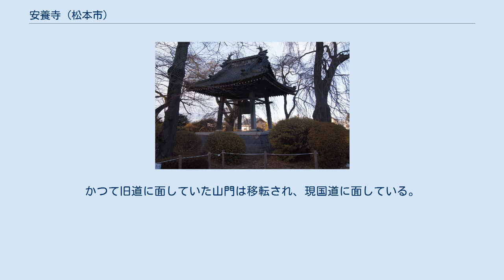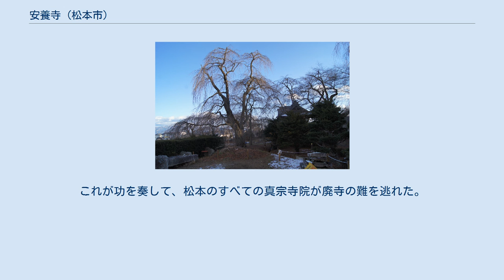安養寺 (松本市)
安養寺（あんようじ）は、長野県松本市波田三溝にある浄土真宗本願寺派の寺院である。
 往古は梓寺と呼ばれて同市安曇の大野川地区にあり、真言の精舎であったとも言われる。
しかし、親鸞聖人が信濃の国をめぐった折にこの寺に止宿され、また弟子の西念坊道祐を遣わして教化に当たられてから、松本盆地における有力な浄土真宗の道場として発足したという。
 1753年（宝暦3年）から1761年にかけて、河岸段丘の下の段から現在地に移転され、当時の境内面積は1町6反6畝7坪であった。
江戸時代初期には5か寺の寺中（地中）を持っていたが、この移転を契機に、それまで散在していた寺中の5か寺も境内に集められた。
 1969年（昭和44年）8月、12間四方の堂々たる本堂を火災のために焼失し、現在の本堂はその後に再建したものである。
かつて旧道に面していた山門は移転され、現国道に面している。
 樹齢500年、350年とされるしだれ桜が2本ある。
他にもしだれ桜があり、季節には多くの観客を集めている。
また、三本杉と呼ばれる杉の木1本、高野槇1本がある。
この3種類の木は、2011年3月22日に松本市特別天然記念物に指定された。
 廃仏毀釈に際しては、松本藩では80数か寺が焼打ちにあったり、取り壊されたりしたが、安養寺住職了照は松本へ日参し、正行寺・極楽寺・宝栄寺などと協力して猛運動を展開して寺の存続をはかった。
これが功を奏して、松本のすべての真宗寺院が廃寺の難を逃れた。